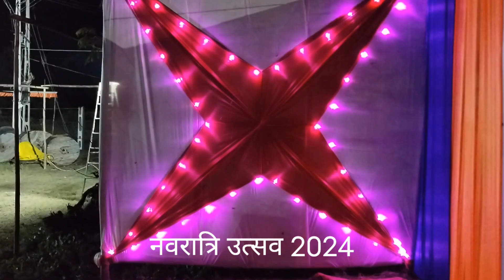नवरात्रि #२०२४ की पूर्व संध्या पर!!CN@Knowledge Journey!!सजावट बैठक व्यवस्था गरबा मैदान!!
With the Guidelines of Ramjivan Saheb Satnaam Seva Ashram Savarkundla has held Navratri festival 2024... Organise by Shree Veer Meghmaya Pragati Yuvak Mandal Savarkundla...

At : Mahuva Road ,Bypass, Savarkundla From
       3rd Of Oct 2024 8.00 PM Onwards